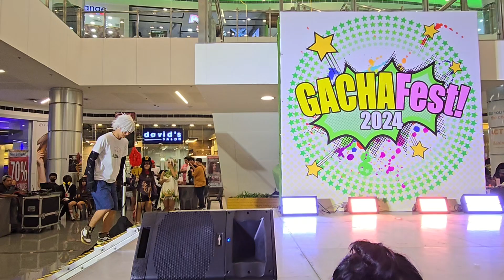Cosplay: GachaFest 2024 - 20240825 164322